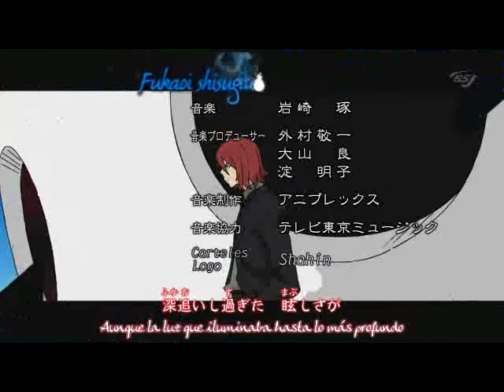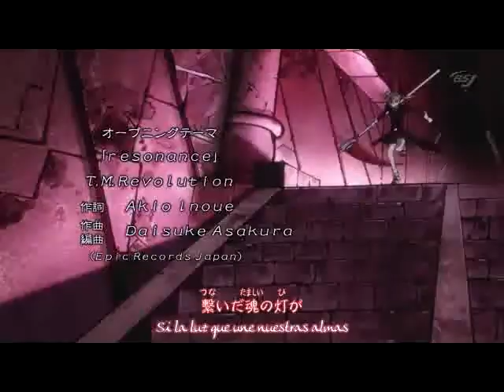「Resonance」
T.M.Revolution 「resonance」
Soul Eater opening